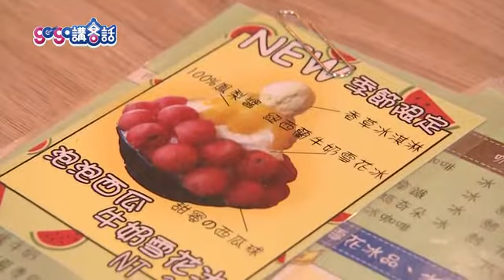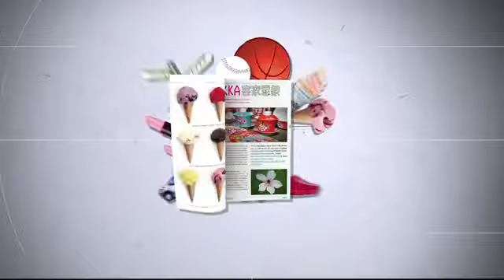屏東麟洛 炎夏麟洛【gogo講客話】122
炎炎夏日租一台自行車，在麟洛自行車綠廊道，感受徐徐的微風吹拂！看看麟洛這一代的鄉村風情，途中的一間冰店，外頭看上去文靜舒適，裡面可是藏著全部使用在地食材的消暑冰品喔！